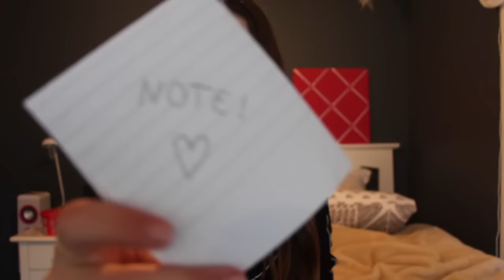TACK HAUL! NEW TALL BOOTS!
▬▬▬▬▬▬▬▬▬▬▬▬▬▬ஜ۩۞۩ஜ▬▬▬▬▬▬▬▬▬▬▬▬▬
▬▬▬▬▬▬▬▬▬▬▬▬▬▬ஜ۩۞۩ஜ▬▬▬▬▬▬▬▬▬▬▬▬▬

HollyHall Farm
Qualified riding instructor and fixes problem horses